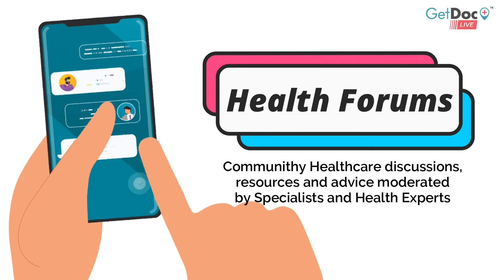GetDoc Live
Our latest version of GetDoc will include new features to make your healthcare experience better than ever.

What to expect? See what's new in this teaser video!